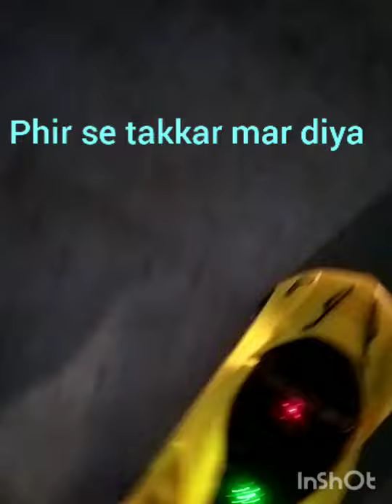New Beautiful Remote Control Car